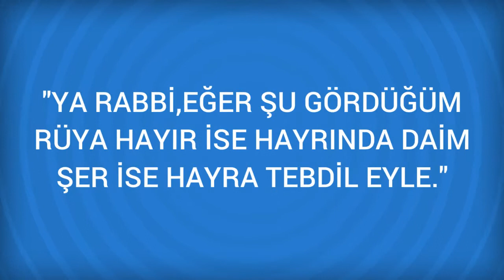Rüyada Şükür Görmek Ne Anlama Gelir, Ne demektir?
Rüyada Şükür Görmenin Anlamı Nedir? Öğrenmek için
 Şükür
 Rüyada bir kimsenin Cenab-ı Allah (C. C) Hazretleri'ne secdeye kapanıp şükrettiğini görmesi, o kimsenin dünya ve ahiret işlerinin yerinde olduğuna ve dualarının kabul edildiğine ve Cenab-ı Hakk'ın bahsettiği nimetlerin çoğalacağına delalet eder.